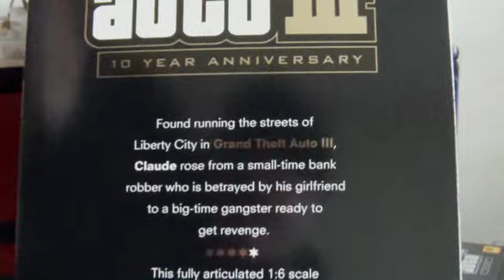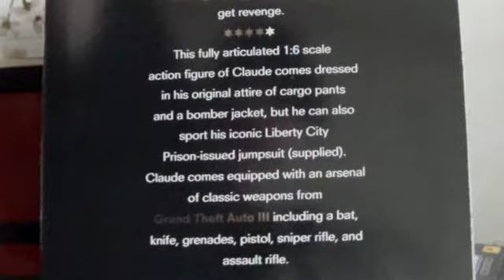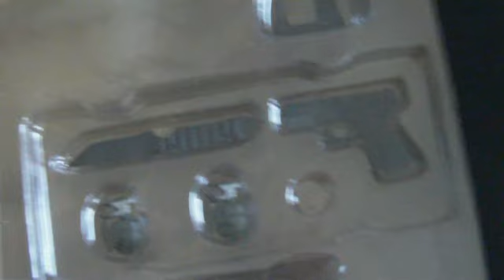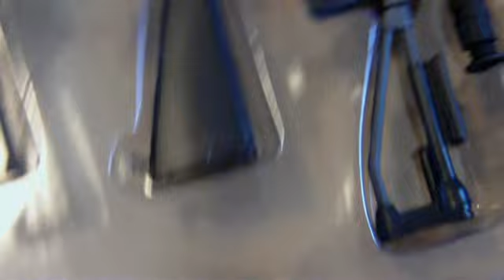GRAND THEFT AUTO 3 - SIDESHOW COLLECTIBLES - CLAUDE 1/6 SCALE FIGURE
GTA3 CLAUDE SPEED FROM SIDESHOW COLLECTIBLES - 1/6 SCALE FIGURE